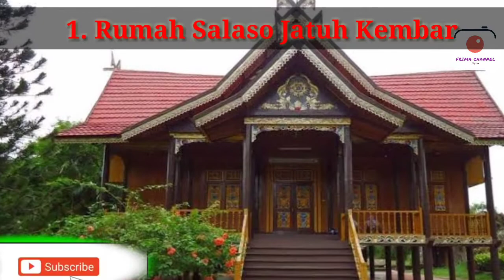Rumah Adat Melayu Riau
assalamualaikum encik dan puan puan kali ini saye ingin berbagi rumah adat Melayu Riau,terdapat 5 jenis dan model,mau tahu infonya silahkan tonton videonya yaa dan kasih komentar.terima kasih